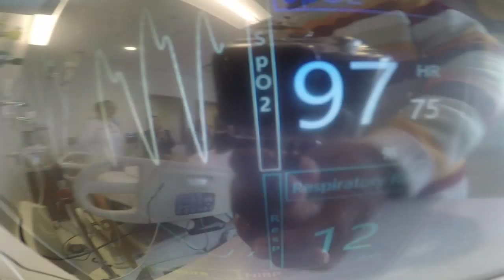HCC simulation lab designed to look and feel like real hospital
You might hear some realistic screams and cries outside HCC Coleman College, but there's no reason to worry.